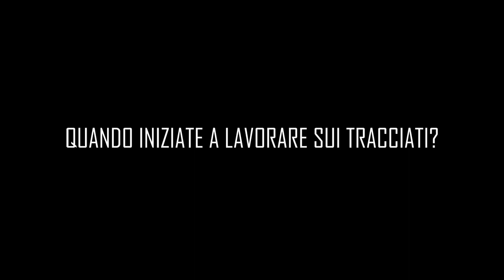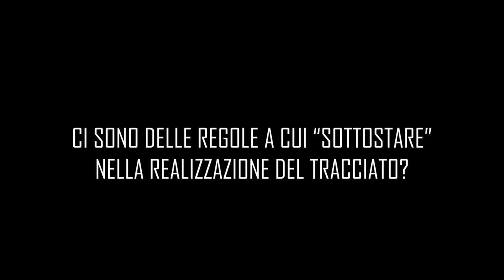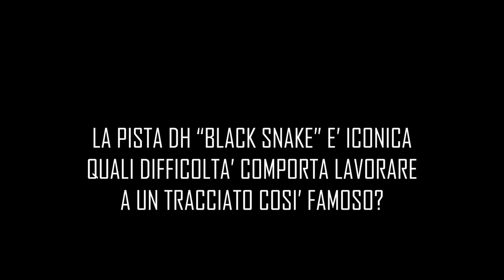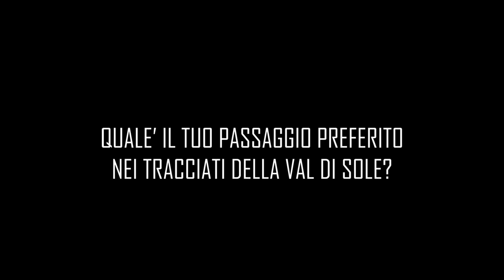WORLD CHAMPIONSHIPS MTB VAL DI SOLE: COME NASCONO I TRACCIATI IRIDATI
I Mondiali MTB 2021 in Val di Sole  si svolgono su tracciati che possono ormai considerarsi "classici" del panorama mondiale delle mountainbike. Sia l'iconica Black Snake per il DH sia il tracciato XCO di Commezzadura hanno regalato tantissime gioie e tantissimi dolori ai riders nel corso degli ultimi anni. Nonostante questo ogni anno vengono aggiornati, modificati e soprattutto richiedono un grandissimo lavoro di manutenzione, soprattutto perché sono tracciati che partono da una base naturale, ovvero sfruttano la morfologia del terreno e la rispettano.
Noi vediamo solo la  parte bella e spettacolare, ma dietro a tutto questo c'è  un lavoro intenso e sfiancante, che occupa un intero anno tra lavoro manuale e quello di progettazione al computer.

Abbiamo parlato con Sergio Battistini, responsabile tecnico dei tracciati del  Mondiale UCI MTB in Val di Sole pere farci raccontare come nascono i tracciati iridati, quanto lavoro c'è dietro, ma soprattutto qual'è il suo tratto preferito, quello che ama di più.